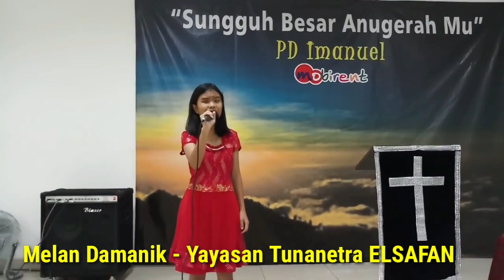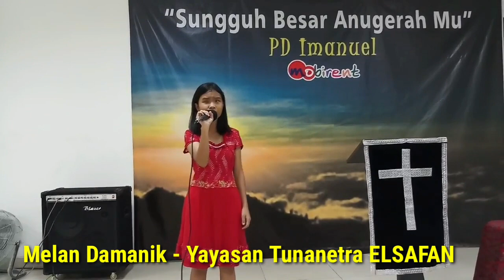TERIRING SALAM &... || BerSAte Pagi 🙏😊💞 15072020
Materi: Selamat Pagi
Karangan : Pdt Em. Andar Ismail